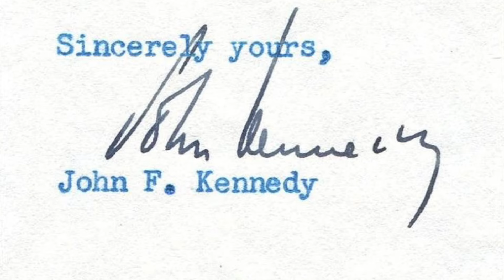What happened to JFK's watch?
It is our pleasure to be able to share with watch collectors from around the world what happened to the watch worn by JFK the day he was assassinated.